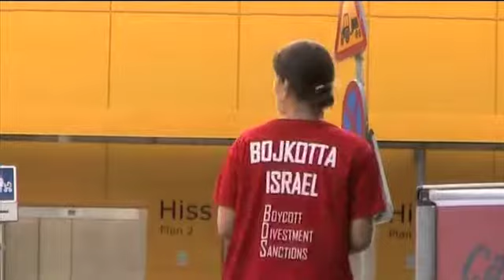BDS aktion IKEA Kungens kurva 12 juli 2010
Frances  Almarna